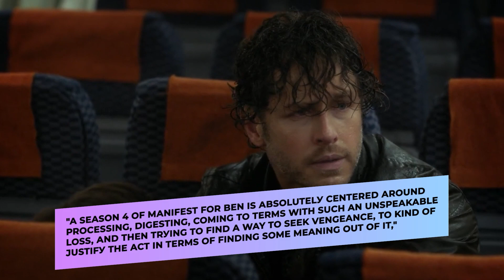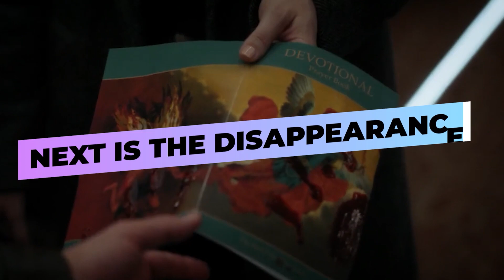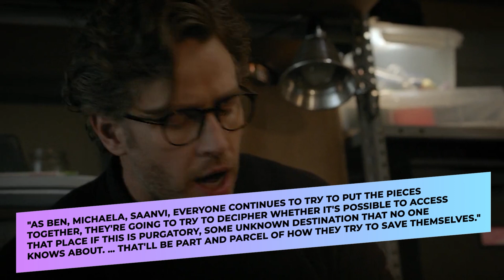Manifest Cast SECRETS Not Even FANS Knew About!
Welcome back to Screen Tremble. Sometimes, good things happen when unplanned. This is occasionally true even when it comes to TV filming. On the channel right now, we will be featuring
Manifest unscripted moments revealed.

Script writers are there to hand out what the actors are going to say in a particular scene.  The script is already written right before filming. But there are times actors will do some ad libs whenever they feel like it. Some ad libs definitely hit the mark, and some just add confusion. In today’s video, we will be focussing on Manifest unscripted moments revealed.